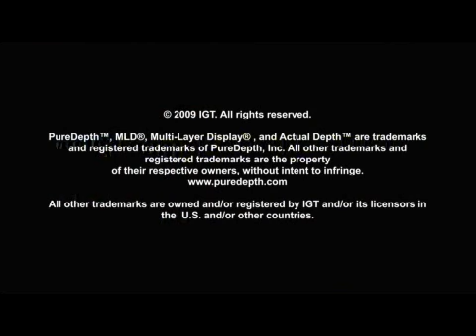Winners Only® Game Feature by IGT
Winners Only